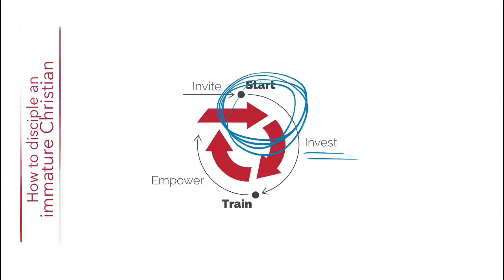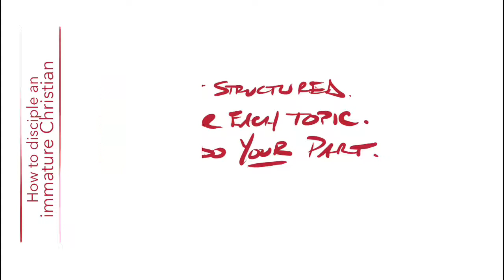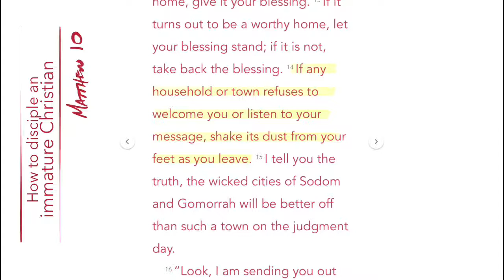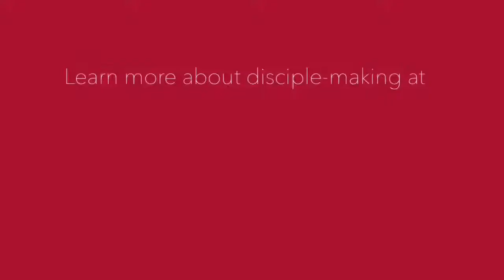How To Disciple an Immature Christian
Investing in someone who is not moving forward in their pursuit of God can be frustrating. Here’s what to do.